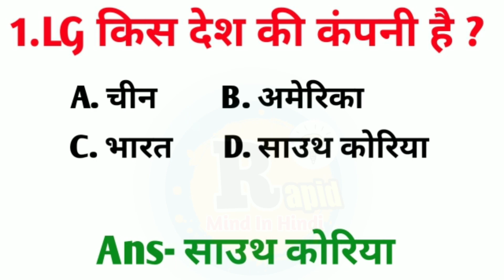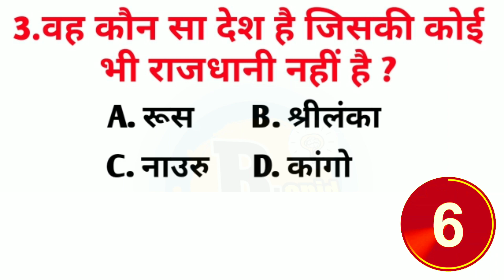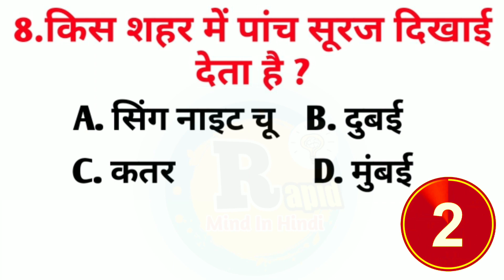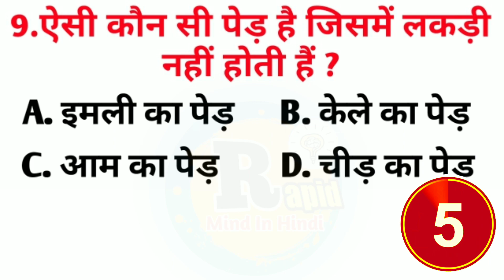Gk के 10 सवाल || interesting Gk || General knowledge || 10 Question || Rapid Mind in Hindi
Here is the interesting Gk questions in hindi for all competitive exams and kids. dosto es video me 10 interesting Gk aur Paheli ka question puchha Gaya he or uska answer bhi bataya Gaya he

To aplog es video ko pura jarur dekhiya ga